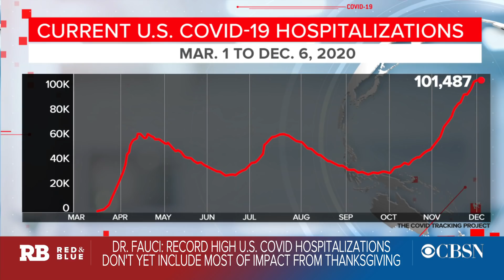Trump election lawsuits in Georgia and Michigan rejected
The Trump campaign is running out of time and legal avenues in their attempt to fight the results of the 2020 election in court. CBS News correspondent Nikole Killion, CBSN political reporter Caitlin Huey-Burns, and Washington Post political reporter Eugene Scott spoke to "Red and Blue" host Elaine Quijano about the state of the Trump legal team, including Rudy Giuliani after his COVID-19 diagnosis.